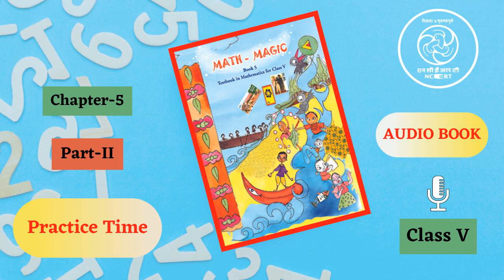Chapter 5 Part 2 Practice Time